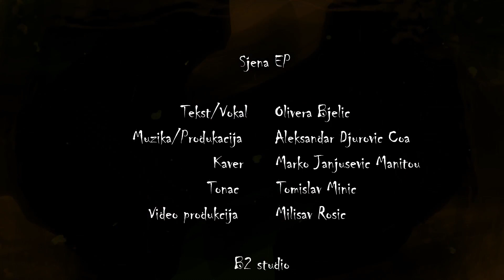Olivera Bjelic - Sjena (Official video) (Sjena EP, 2019)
Muzika - Aleksandar Djurovic Coa
Tekst/vokal - Olivera Bjelic
Produkcija - Aleksandar Djurovic Coa
Video - Milisav Rosic
Kaver - Marko Janjusevic Manitou
Tonac - Tomislav Minic Tomi 007

Premrzle i teske - noge jedva stoje.
Kosti skovane od zvijezda, al' srce crne boje.
Crne, najljepse od svih. Stvorena tisinom,
Ne sanjam svoj bijeg. Hranim se prazninom.
Budim se u noci, vode me nose.
Sanjam cudan cvijet, crvene kapi rose.
Bez treptaja i sumnje, berem svoje plodove tuge.

Crna tecnost po podu razlivena,
To nisam ja, to je moja sjena.
I nestaje u trenu, mrakom povijena,